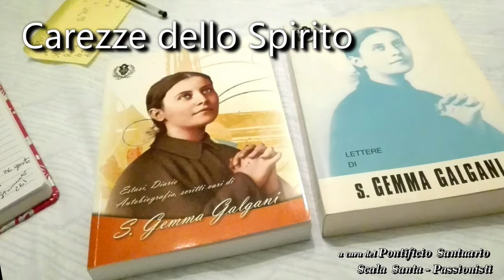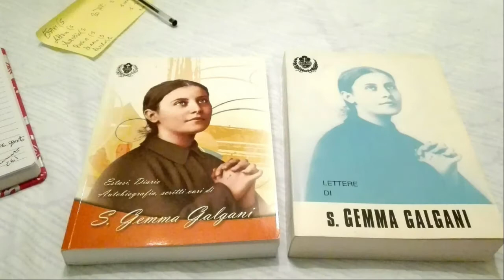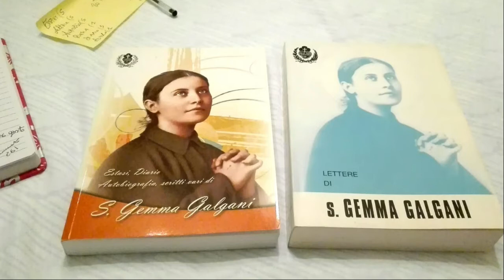Carezze dello Spirito - Santa Gemma Galgani #2. I monili della sposa del Re Crocifisso:spine e Croce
Voce: Vania Azzarelli (3:06)
Commento: Marco Staffolani